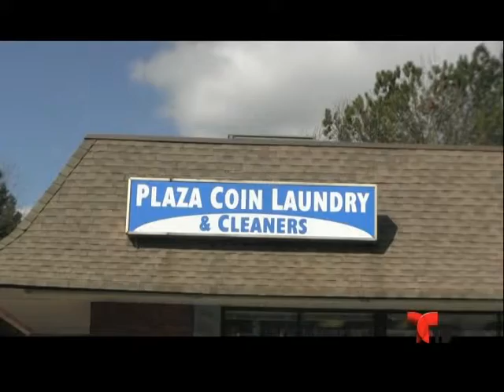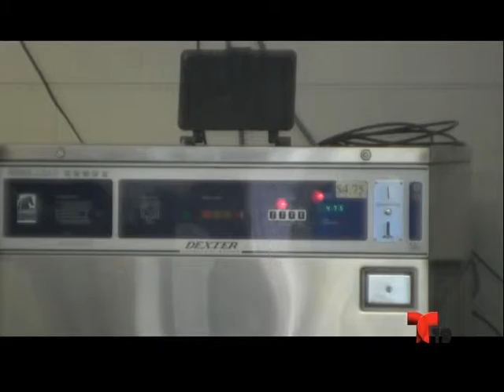En Contexto. Segmento Informativo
En Contexto con Luis Navarro